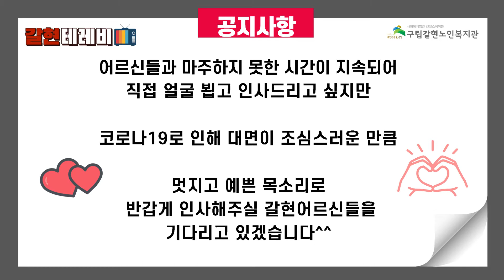[갈현노인복지관] 비대면 강좌 수강중인 어르신! 어서오세요~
안녕하세요! 갈현노인복지관입니다.
코로나19의 확산 및 지속으로 인하여 현재 갈현노인복지관
유튜브 채널을 통해 비대면으로 강의를 수강하고 계시는 어르신들의
얼굴을 뵐 수가 없어 전화로나마 수강하고 계신 어르신들을 만나뵙고자 합니다.

현재 갈현노인복지관 유튜브 채널에서 비대면 강의 프로그램을 수강하고 계신 갈현노인복지관 회원증을 소지한 어르신들께서는 복지관으로 전화한통씩 부탁드립니다.